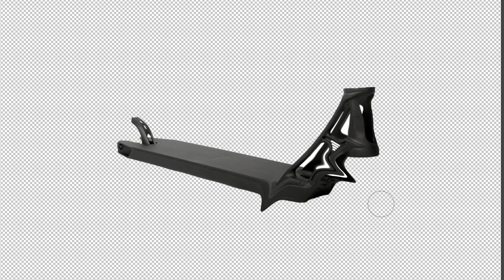20 WAYS TO DESTROY A SCOOTER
We spent the last month planning some of these 20 ways to destroy a Scooter deck. There are so many different ways to ruin a scooter. Such as Stabbing, burning, exploding, drilling, pulling it behind a car, cut in half, tannerite, black powder and more fun ways.
The Vault x Undialed box has also dropped on our website.

Become a member with Undialed for exclusive content, and seeing Undialed videos before anyone else!

2820 S. Alma School Rd, Ste 18 #163

Want your favorite Root Scooter parts? to save 10% on your entire order!